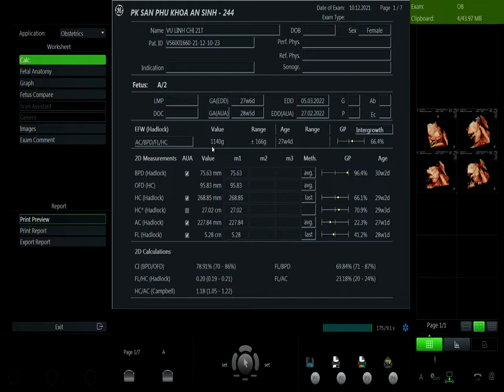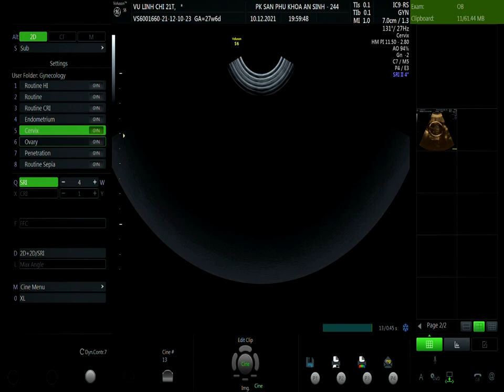VŨ LINH CHI VIP1 10/12